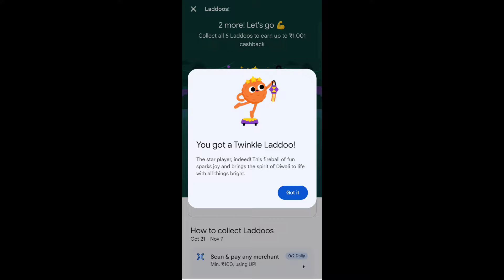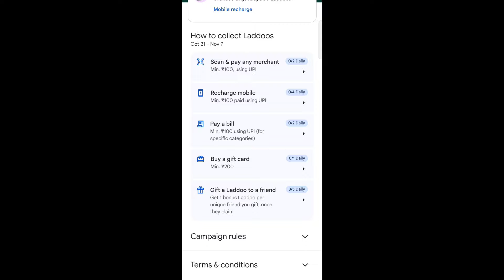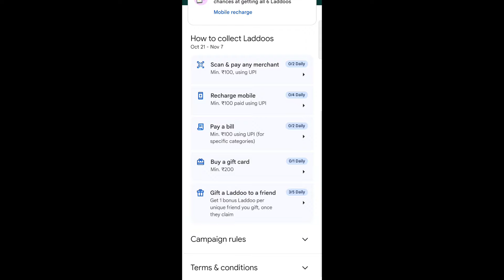Gpay Twinkle Ladoo Trick | Gpay Rare Ladoo trick | Gpay Diwali Ladoo offer complete kaise kare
my code (t27ze83)